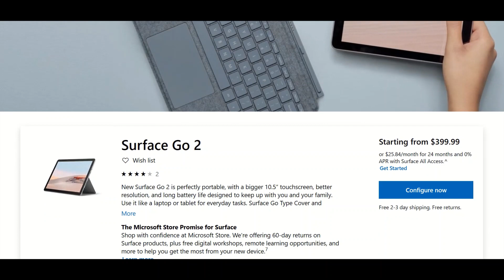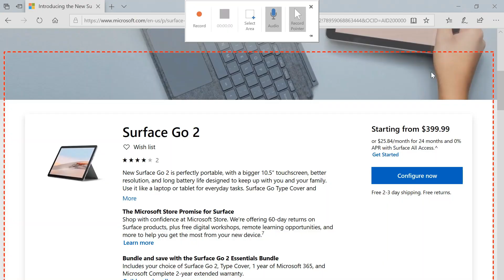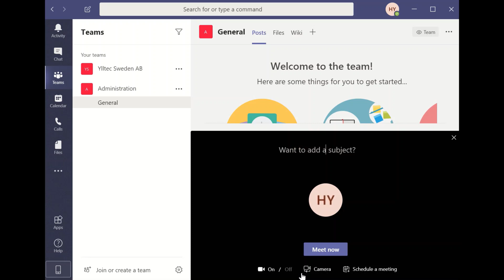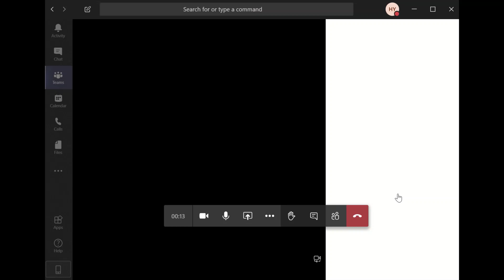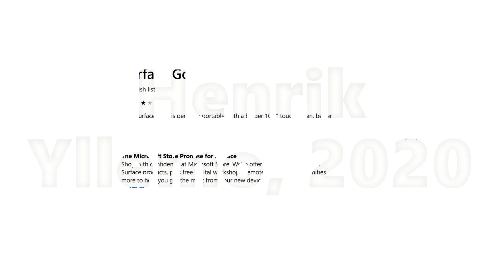Microsoft Surface Go 2 Review / Fun Demo (video created on the Surface Go 2)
Using the new Microsoft Surface Go 2 to showcase my use cases and leveraging capabilities of Microsoft 365 cloud services. This video is recorded and edited completely on the Surface Go 2 using the new Windows 10 Video Editor inside the Photos application.

Demo of using Open Broadcaster Software (OBS) filters and virtual camera in Microsoft Teams online meetings.